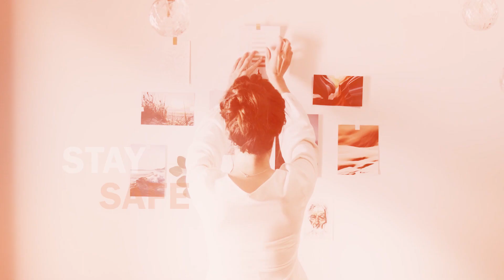Canada is waiting for you | ILSC & Greystone College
Be prepared for Canada! Learn English online at ILSC so when you finally arrive in Canada you will be ready for a college, co-op and all the great things that are waiting for you.